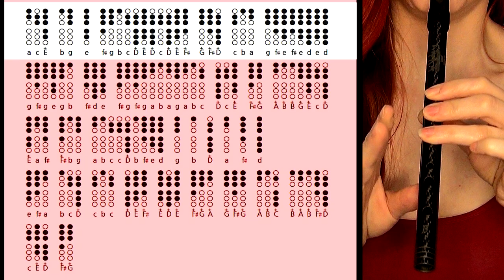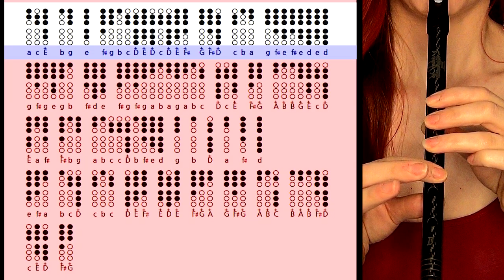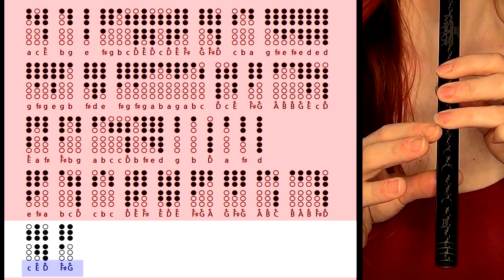DUO II - Perpetual Canons on Tin Whistle - Tabs Tutorial SOLO/DUET | **INTERMEDIATE TUTORIAL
Want to try something more classical for tin whistle? How about perpetual canons? A piece of music designed to be played (by one or two whistles) over and over - basically to any length you like. Similar to a 'round' this style of tune is both beautiful and fun to play!

00:00 - Cover
00:46 - Intro/Link
01:57 - Single Melody Tutorial
03:19 - Slow Play Duet
04:43 - Outro/Links
This tune was composed by Sean Batura. Visit Sean's website for more info and tunes

To buy directly from the composer (may take longer to receive for hardcopy orders), contact Sean to place an order.

Amazon Store: